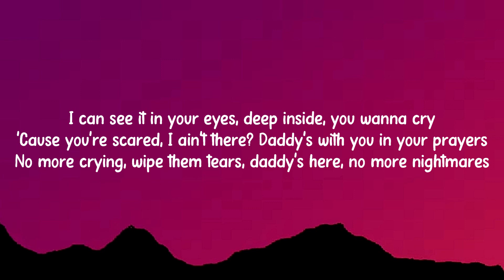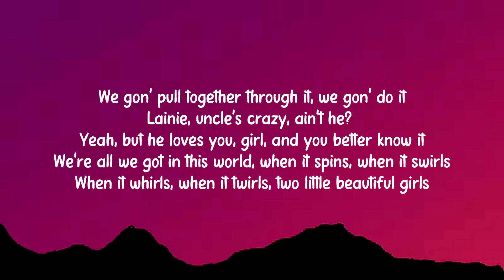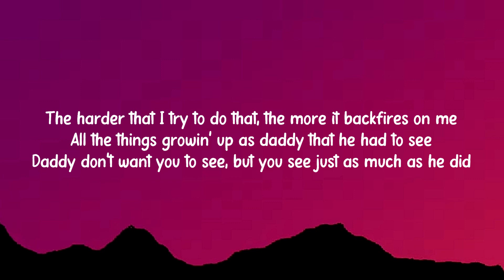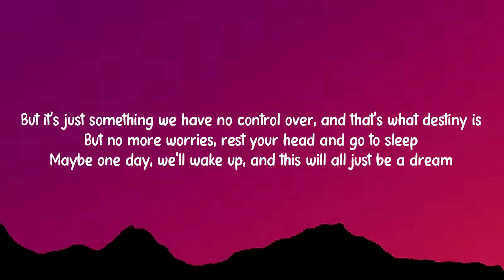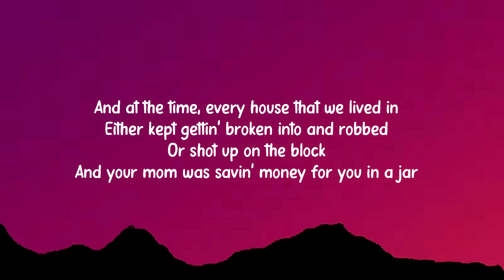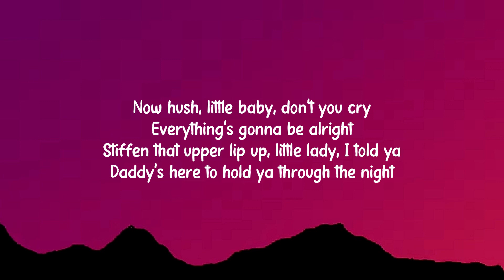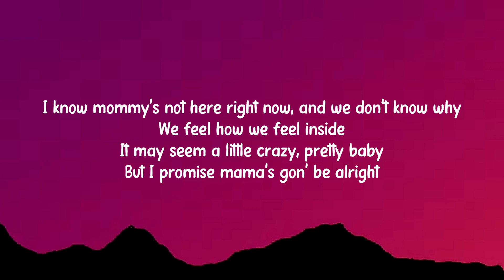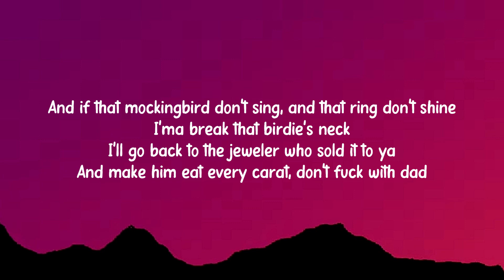Eminem - Mockingbird (Lyrics)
♨️Its all about sauce♨️

Feel the vibe from different musical cultures all round the 🌍
Join the family (🔔)and enjoy back to back hits🎵
Just Sauce✔️✅